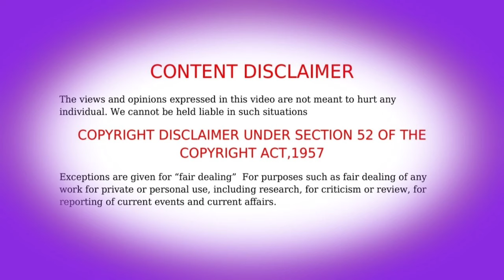💫The Strongest In Male Hero Ever FINAL EPSIODE Anime Tamil